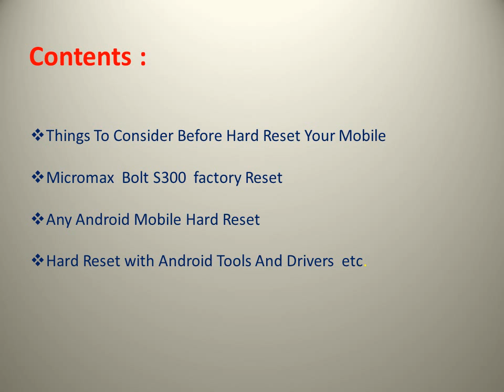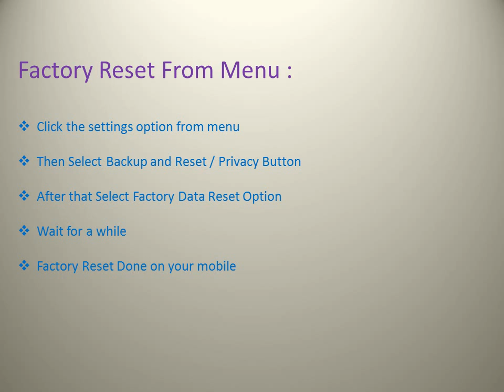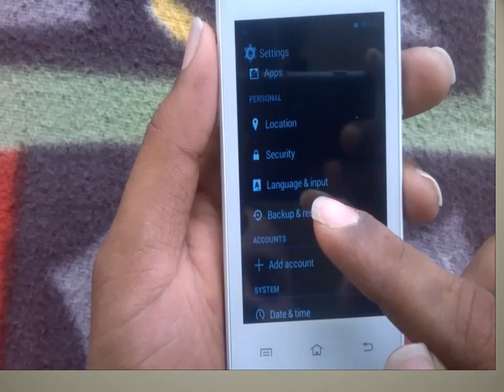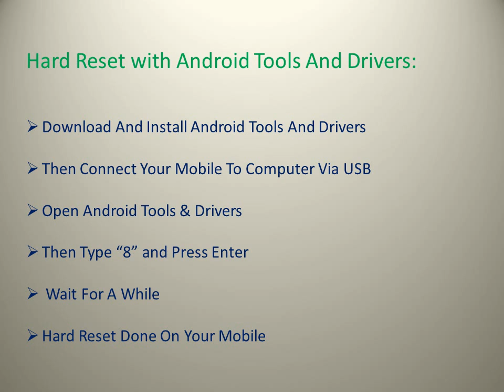How to Hard Reset Micromax Bolt S300 and Forgot Password Recovery, Unlock, Factory Reset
: Here is the best solution for Micromax Bolt S300 Hard Reset and factory reset.

Video Contains :

1) Micromax Bolt S300 Mobile Hard Reset

2) Micromax S300 Factory Reset and forgot mobile password unlock and also pin change.

3) Android Mobile reset with android tools and drivers.

4) Reset without data lose.

Find more details at